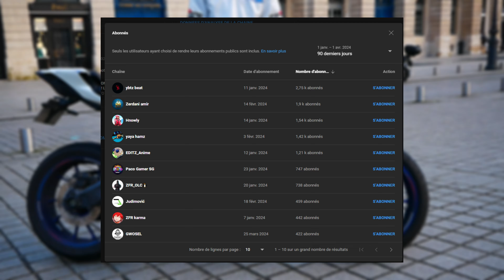YAMAHA R7 : JE TESTE LA MEILLEURE SPORTIVE SUR PARIS ?? (SC PROJECT CANNETTE PUR ASMR 😨🥵)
Vous souhaitez passer en vidéo ? dm - INSTA : TURFUCITO